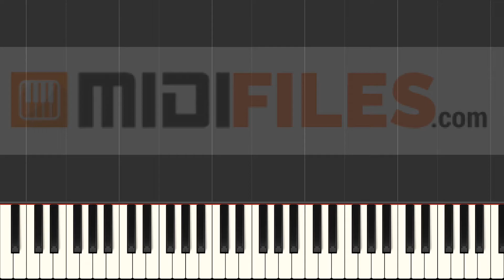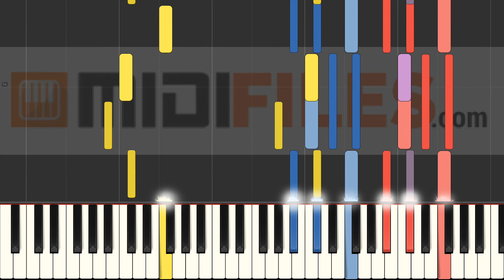Bläulich - Apache 207 (INSTRUMENTAL)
With a MIDI (.mid or .kar), you'll be able to :
- Change sounds
FRANCAIS
* Production à la demande :

ESPANOL
Qué más ? :
- Produce tu propia pista de acompañamiento
- Cambiar sonidos

DEUTSCH
*MIDI-Produktionauf Anfrage